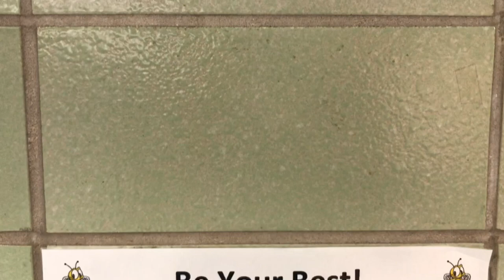Jefferson Elementary - PBIS - Mega Bee Buck Video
Respectful, responsible, and safe Jefferson students discuss their Bee Buck rewards.